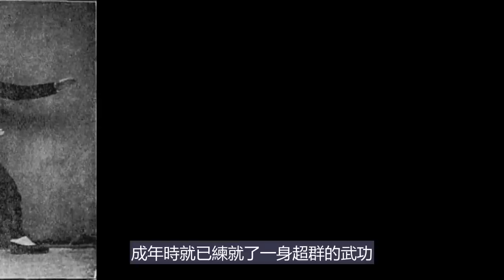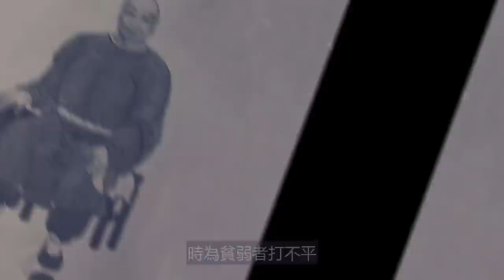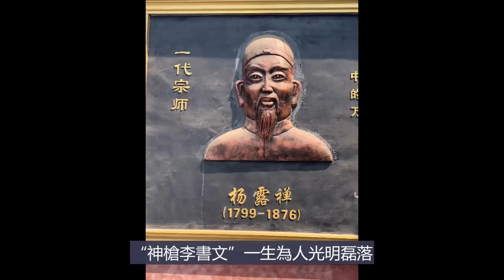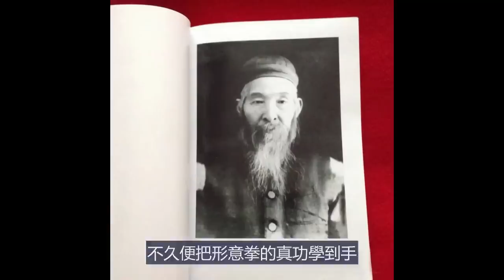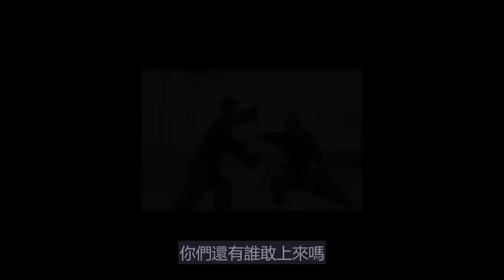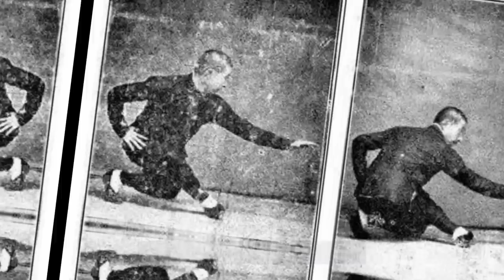中國十大武術高手：李小龍不配前三，第二從無敗績，第一70歲依舊吊打5名日本大師#历史人物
中國武術在數千年的文化之中孕育出無數的傑出人才，
這些人到底有多厲害？
他們的武功到底誰強誰弱呢？
快來一起看看吧！